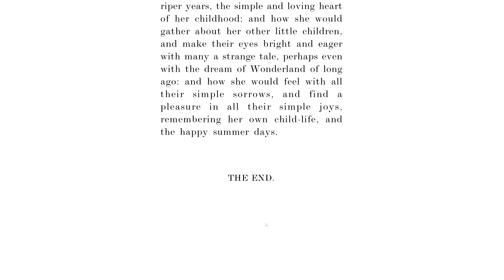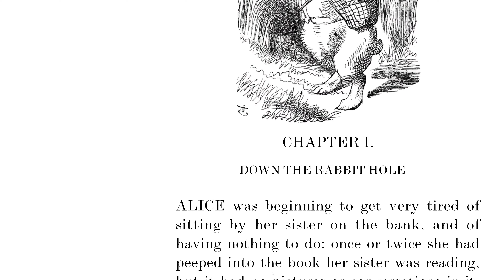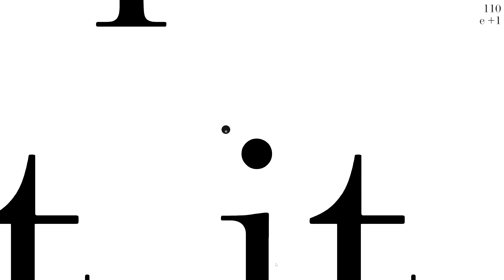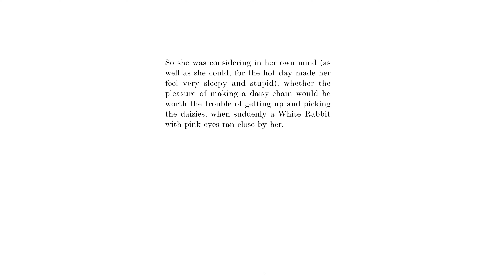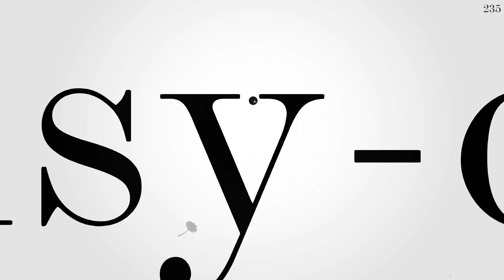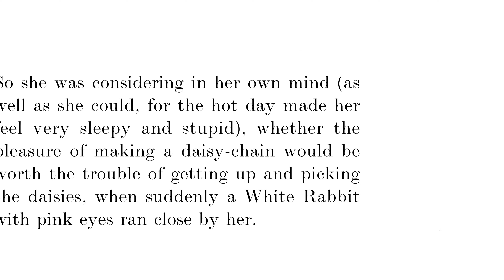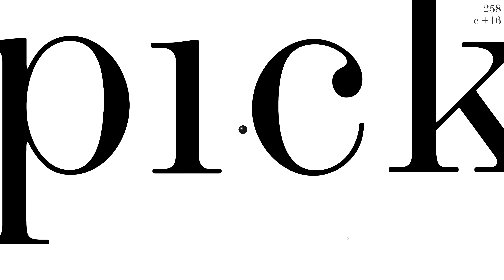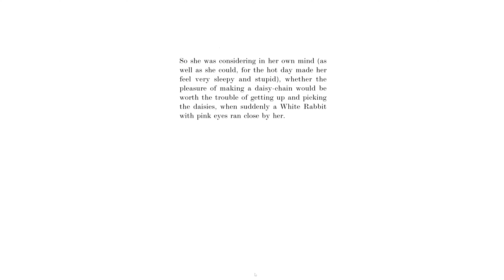Story of the Lost Dot — Фестиваль Играм быть Steam (лето 2024) [72/75]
Experience the classic tale of Alice’s Adventures in Wonderland in a whole new way.